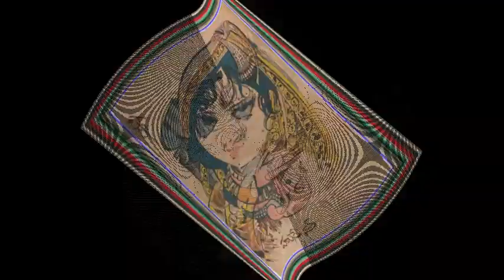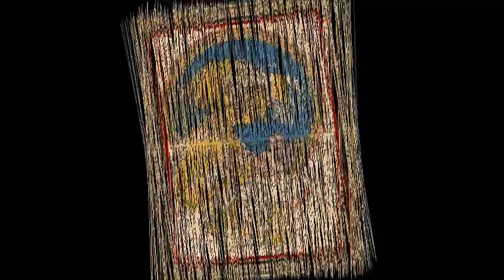సంగీత రాగాల మీద వడ్డాది పాపయ్య గారి చిత్రములు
ప్రముఖ చిత్రకారుడు శ్రీ వడ్డాది పాపయ్య గారు సంగీత రాగాల మీద చిత్రించిన వర్ణచిత్రాలు ఒక ముప్ఫై  దాకా ఇక్కడ  పోస్ట్ చెయ్యటం జరిగింది. మరికొన్ని రాగాలమీద ఇంకో పోస్ట్ లో చూద్దాము. వీటిలో కొన్ని హిందూస్థానీ రాగాలు కూడా జత కలిసినట్లున్నాయి.